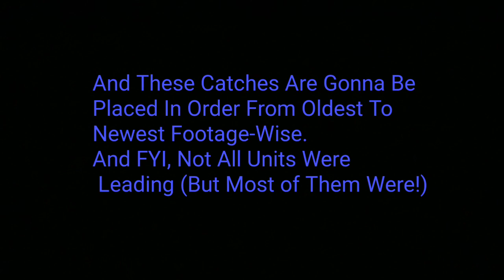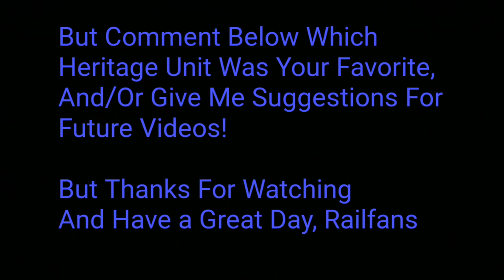All 20 Norfolk Southern Heritage Units In Action! (Previous Railcam Catches Compilation)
Yep, Its Here. Video Explains Everything, So Enjoy